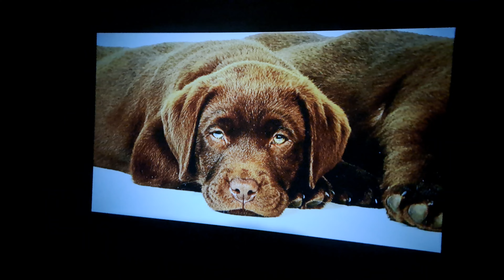TSHD-05 HD HOME CINEMA PROJECTOR BHOPAL